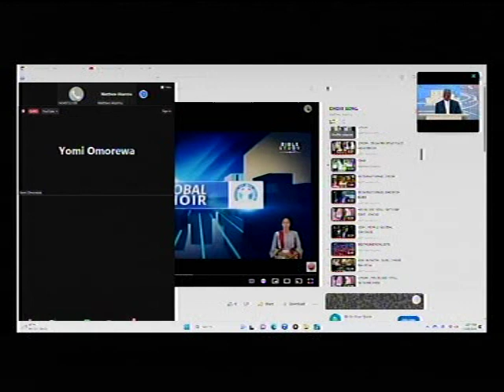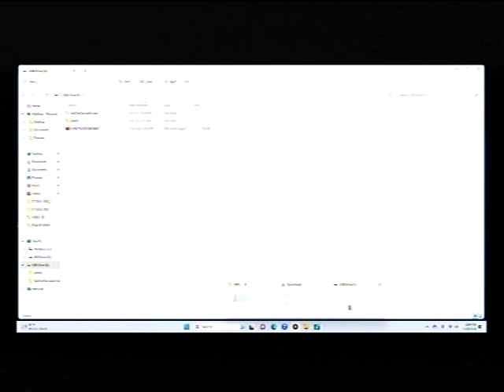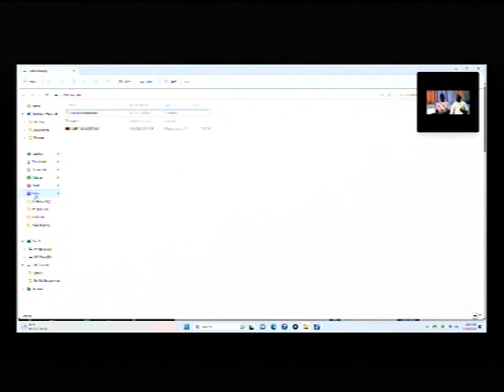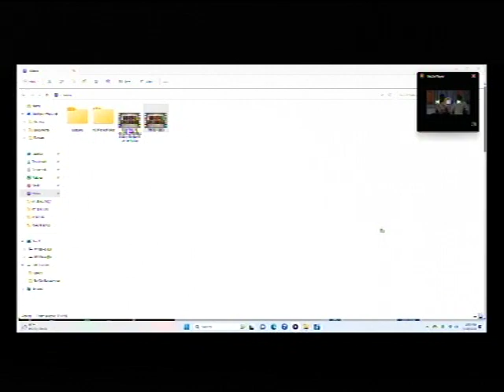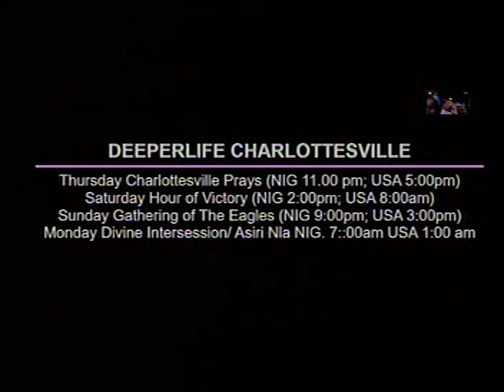DEEPER LIFE CHARLOTTESVILLE LIVE STREAM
SPECIAL PRAYER REQUEST:
1) GOD, PLEASE LET ME RECEIVE MERCY.
2)LET MY MINISTRY BE ACCEPTABLE BEFORE YOU FIGHT FOR MY COURSE.
3)INCREASE US SPIRITUALLY AND NUMERICALLY IN DLBC CHARLOTTESVILLE

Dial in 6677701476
Code 344823#